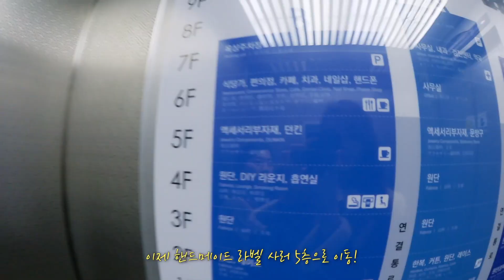｜ 🎙작업실 브이로그 ｜monogram X DDM😎 🎄크리스마스 스페셜 에디션 머플러🧣 작업 스토리🎄｜동대문/뜨개질/코잡기/빙고그램 ｜ 케빈&리원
안녕하세요
모노그램이구요
👦🏻케빈&👧🏻리원 입니다

지난주 토요일 🎄미리메리그램🎄 공연에서 공개된 단 하나의 2019 F/W 신상 목도리, 기억하나요~
봉천동 뜨개장인 빡리선생님께서 한땀 한땀 손수 짜낸 명품 목도리🧣 탄생의 비하인드 스토리 나갑니다(ㅋㅋ)
DDM고수😎와의 교감으로 만들어진 작품이 모노그램 영혼의 단짝님께 입양되는 순간까지!

Hello
It’s monogram.
And we’re 👦🏻Kevin and 👧🏻Riwon.

Last Saturday, do you remember the new F/W season scarf🧣 that we've presented at "🎄Miri Merry Gram🎄"?
Here is the Behind The Scenes of Professional knitter, Ms. Park!

The artwork was made in collaboration with master @DDM 😎, and we show you the adoption process of it!

We are thankful for your care and interest for us.